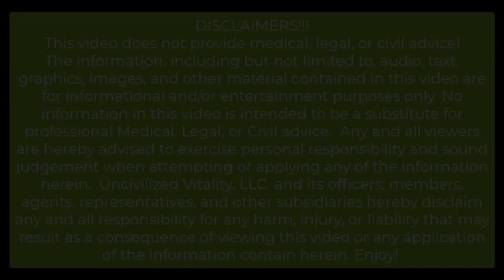Belt knives and the Uncivilized evolution to a smaller fixed blade.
An uncivilized person ALWAYS has a knife available (at least two on them each day).  Dr. Morey discusses how his outlook on belt knives has evolved to a much smaller ADC (All Day Carry) option which, combined with an axe and a saw, can handle all the tasks for which a larger knife is usually carried.
A handful of examples and options are shown including the Uncivilized Vitality ADC knife (@thebeardedbladesmith) and Dr. Morey's favorite: the ESEE Izula!